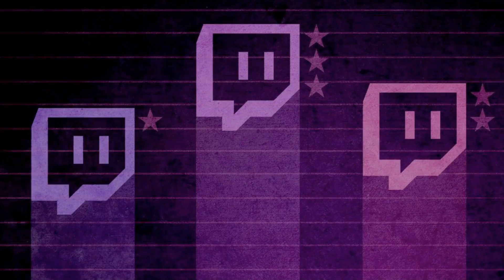Michael Reeves ''Face me like a man you c*nt''